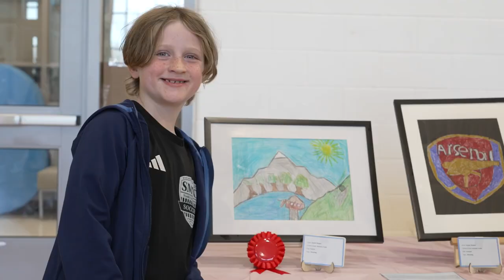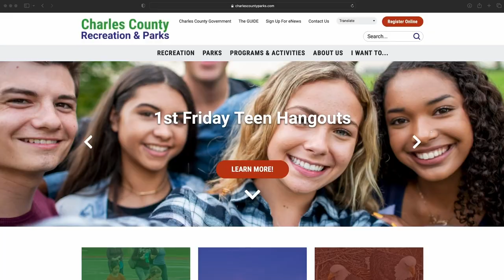Your Charles County: Youth Art Fest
Learn more about the Charles County Recreation, Parks & Tourism Youth Art Fest that was held at the Billingsley Community Center.